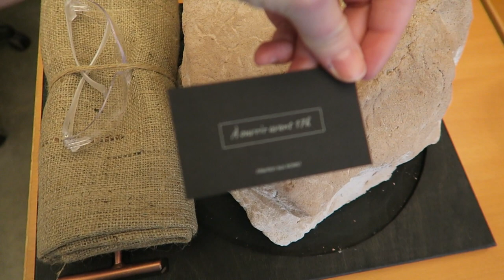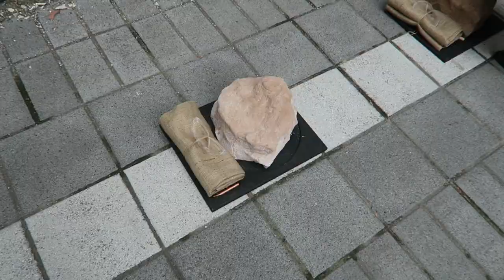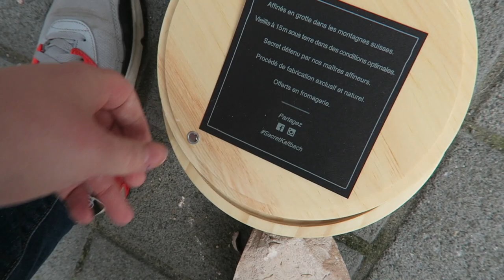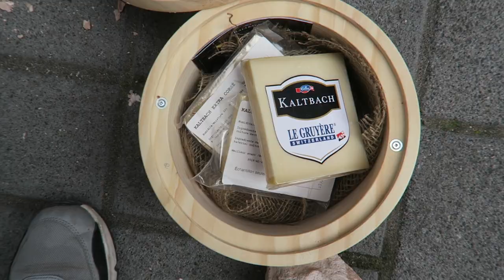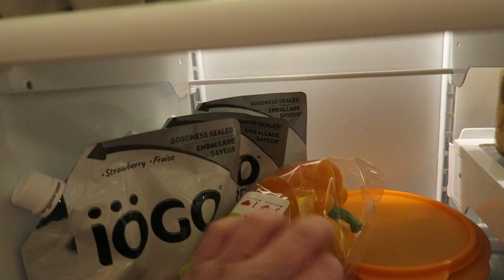JE BRISE UNE ROCHE MYSTÉRIEUSE - VLOG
Des fois, je reçois des items promotionnels vraiment étranges.

NOTICE
J'ai la chance de recevoir des produits divers afin d'en faire l'essai pour en parler sur cette chaine ou sur mon blogue, J'achète aussi une quantité exagérée de produits avec mon propre argent car je suis très curieuse! À moins d'avis contraire publié au début de cette boîte de texte, les vidéos que je publie ne sont PAS commanditées. Toutes les opinions exprimées sont les miennes. Merci!